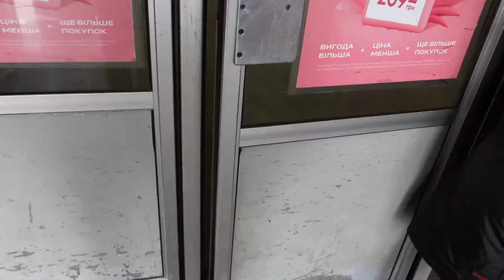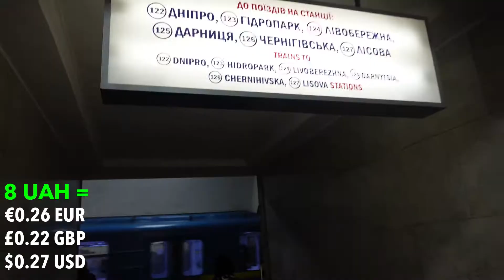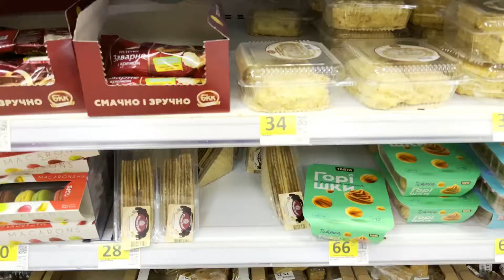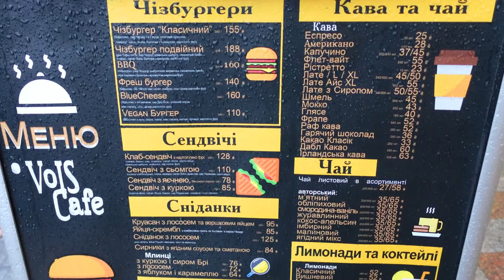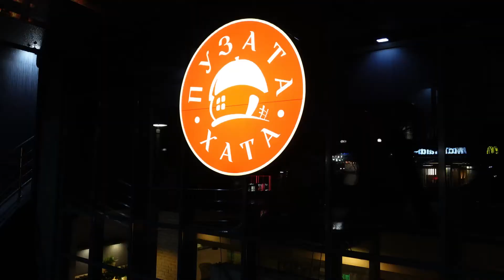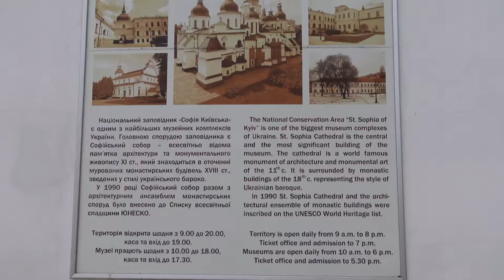Is this the CHEAPEST Country in EUROPE?!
*LEARN HOW I TRAVEL FULL-TIME*

**This video was shot 1 month before Russia invaded Ukraine. My thoughts go out to all the wonderful people of Ukraine and all the innocent victims of war. We love and support you.**

*WELCOME TO UKRAINE!*
Ukraine is big, diverse, largely undiscovered,  and is one of Europe’s last genuine travel frontiers. A nation rich in colourful tradition, warm-hearted people and off-the-map experiences. Ukraine is preferred by many tourists because it is cheap. It is one of the cheapest countries in the world, far from Europe. A trip through this country can be enjoyed endlessly without the concern of going over-budget.

*This really helps me continue making content for you! Thank you so much.*

I'm Ashley, and my greatest passion is exploring our magnificent planet through travel and adventure. My mission is to visit every country, fully immersing myself in the unique culture, landscape, and community of each destination. Along the journey, I document my experiences through travel videos to share with all of you. Whether I embark on these adventures alone or with friends, I find travelling to be the most fulfilling and rewarding experience one can have. My ultimate goal is to inspire and motivate you to step out of your comfort zone and embrace the wonders of the unknown.

*MY GEAR:*